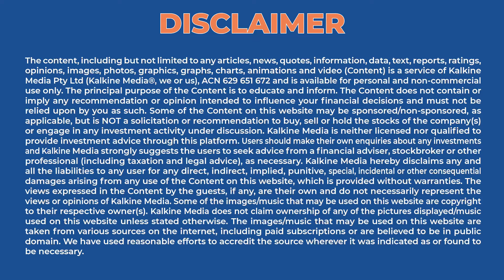What’s the new way to improve wellbeing and quality of life using new technologies?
Times are changing. Thus, taking care of ourselves and checking on the well-being of our loved ones has also become difficult. Therefore, now we have advanced ways that help people in their well-being journey. To help us understand the subject better, we have a special guest on the show today.

Simon Hooper: Simon is the CEO and Co-founder of ReMeLife.

ReMeLife: ReMeLife is a rewards-based care platform that provides free apps to support users’ families. It’s a new way to improve the lives of loved ones.